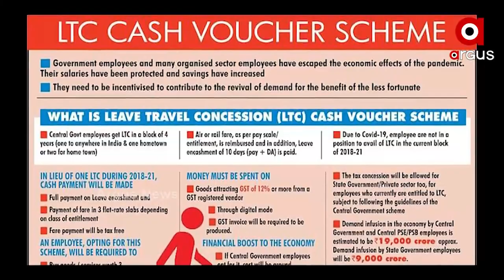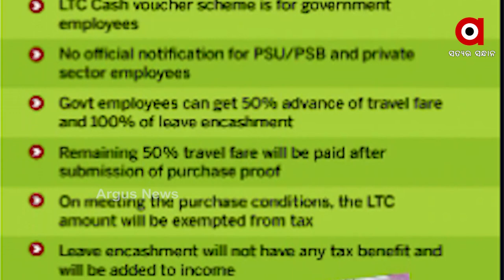କେନ୍ଦ୍ର ସରକାରଙ୍କ ଅଧିନରେ କାର୍ଯ୍ୟ କରୁଥିବା କର୍ମଚାରୀଙ୍କ ପାଇଁ ଖୁସିଖବର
କେନ୍ଦ୍ର ସରକାରଙ୍କ ଅଧିନରେ କାର୍ଯ୍ୟ କରୁଥିବା କର୍ମଚାରୀଙ୍କ ପାଇଁ ଖୁସିଖବର. ବଢ଼ିଲା ଏଲଟିସି କ୍ଳେମ୍ ସମ୍ପର୍କିତ ସେଟଲମେଣ୍ଟର ଆବେଦନ ଅବଧି. ପୂର୍ବରୁ ଆବେଦନର ଶେଷ ତାରିଖ ଥିଲା ଏପ୍ରିଲ ୩୦